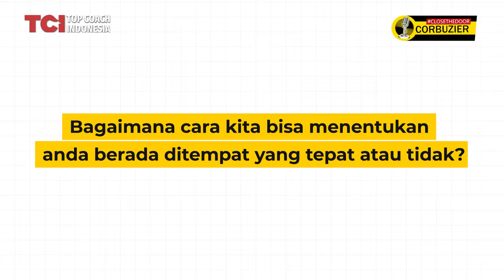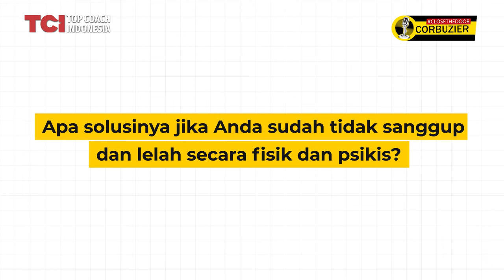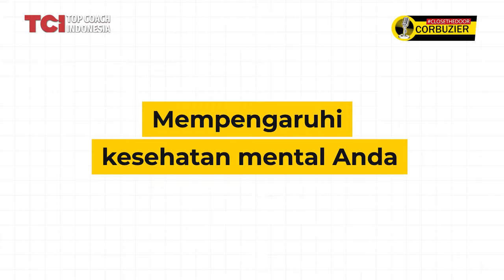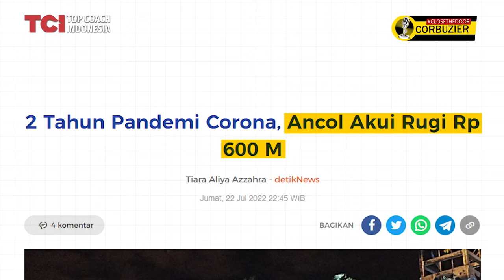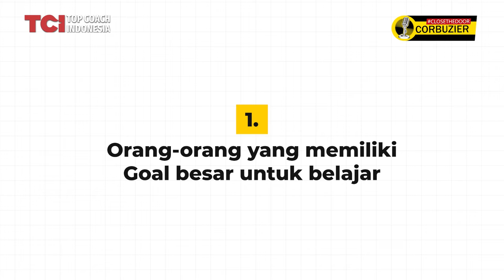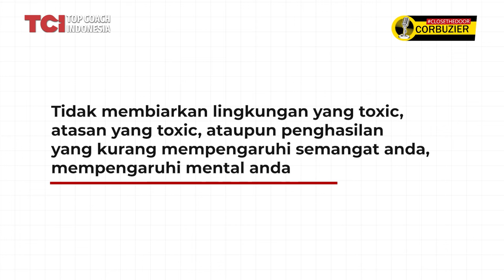LINGKUNGAN TOXIC, LEADERNYA APALAGI! RESIGN, JANGAN? INI JAWABANNYA - Tom MC Ifle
Di POV kali ini, Coach Tom MC Ifle akan memberikan tips buat Anda yang saat ini sedang bekerja dan merasa tidak layak, atau merasa sudah bekerja tetapi tidak dihargai oleh atasan Anda.
Ada beberapa hal yang bisa Anda nilai dari leader yang toxic. Penasaran kan apa saja ciri-ciri leader yang toxic?  Check today's episode to hear all about it!

00:00 Intro
00:58 Bagaimana caranya bisa bertahan dibawah tekanan
01:15 Manajemen yang tidak menyenangkan seperti apa ?
02:30 apa solusinya jika Anda sudah tidak sanggup dan lelah secara psikis?
02:58 Alasan apa alasannya sebuah perusahaan ini sebaiknya ditinggalkan? (yang pertama)
03:46 alasan yang kedua
04:51 alasan yang ketiga
05:50 Tapi kenapa banyak karyawan yang mau bertahan walau dalam tekanan, memiliki leader toxic, tim toxic, lingkungan toxic? (alasan pertama)
06:31 alasan kedua
06:56 Alasan ketiga